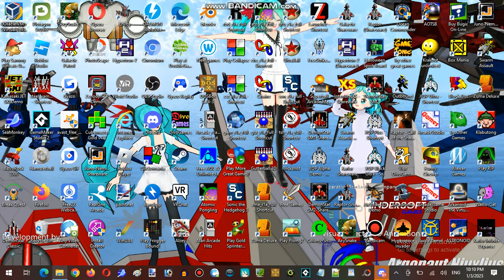James's Birthday Live-Streaming Marathon At Hunter's Server Establishment 01 Part 23